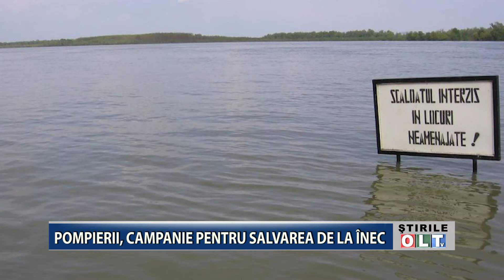POMPIERII CAMPANIE PENTRU SALVAREA DE LA INEC 0907